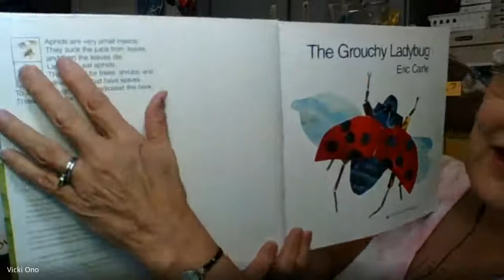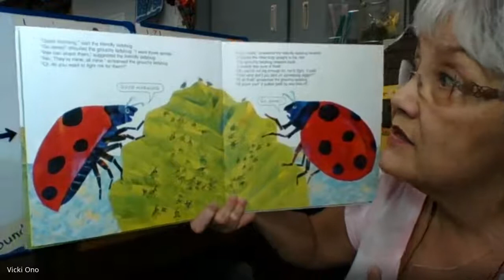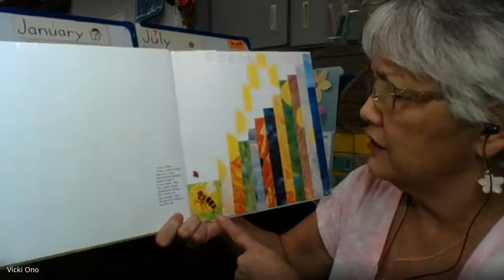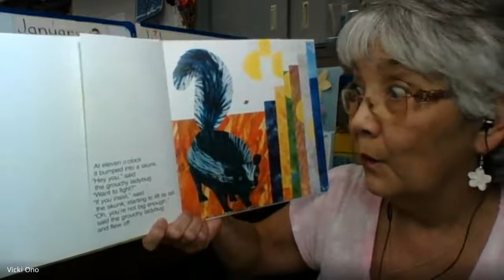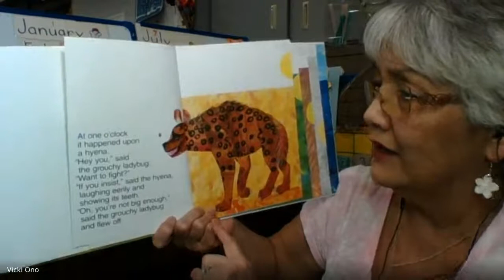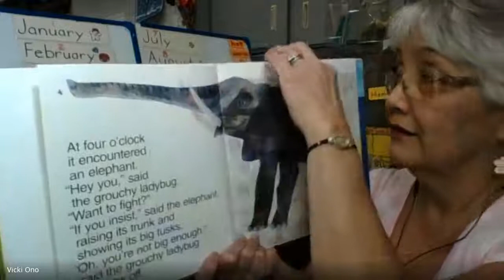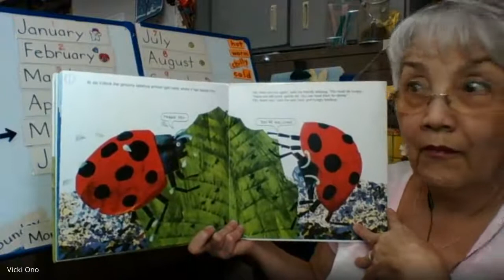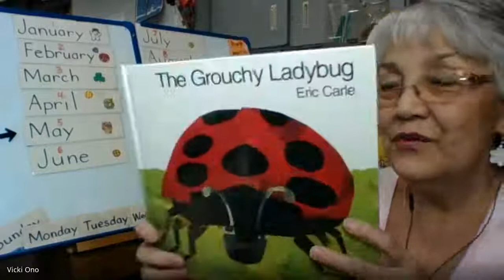The Grouchy Ladybug! by Eric Carle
This is a fun book I love to read to my kindergartners!  Two lady bugs meet on a leaf at 5 in the morning, one friendly and one grouchy.  The grouchy one tries picking fights through this time of the day book.  The bad attitude leaves the grouchy lady bug hungry and sad.  In the end, the ladybug finds itself back on the leaf where it started.  The friendly ladybug says there are still some aphids left. Hmm?  Who had a good day?  The friendly one or the grouchy one?